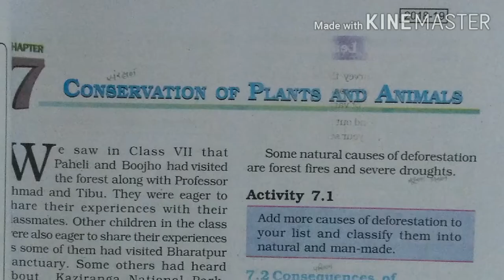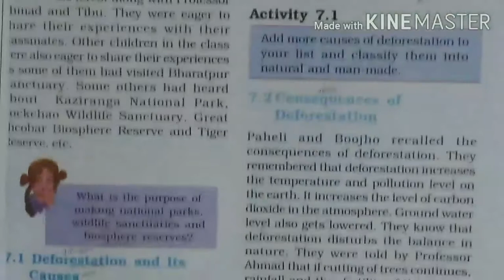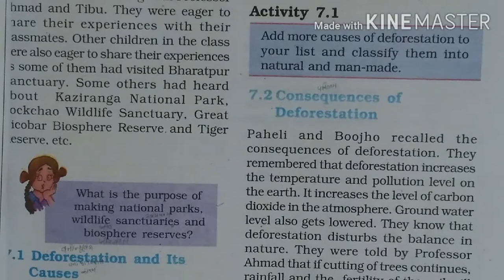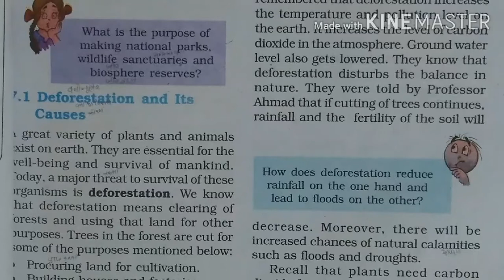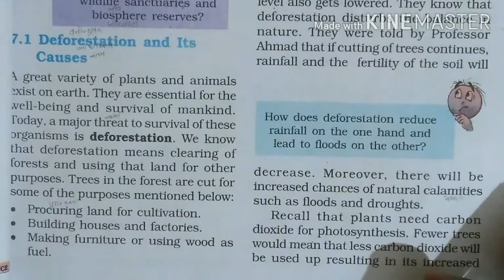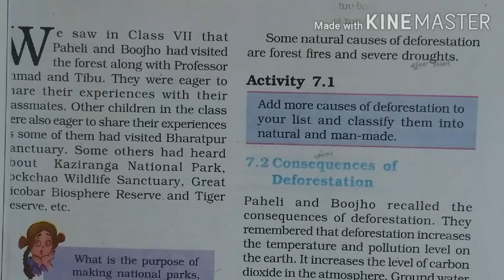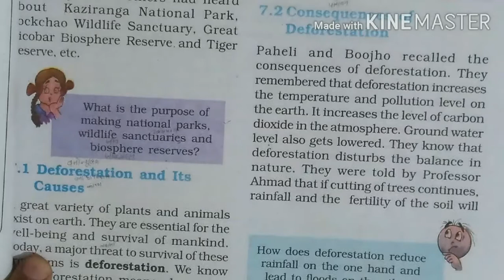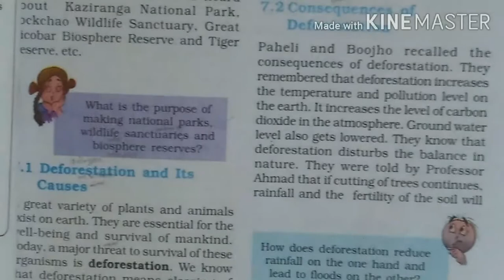Class 8 Science Chapter 7 (Page no. 78)